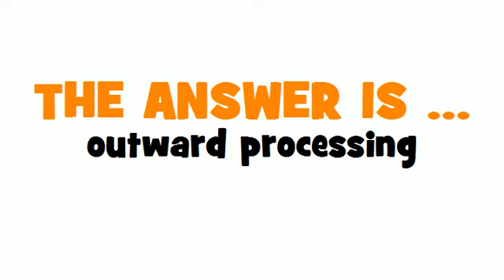GERMAN TRANSLATION QUIZ = passive Veredelung